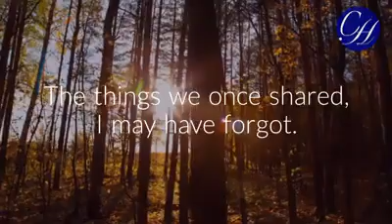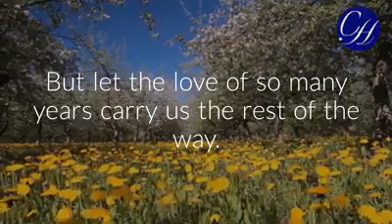Alzheimer's Love Letter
This slideshow is a poem called "I Understand" writtend by Joy Rembert, from the perspective of an individual suffering with Alzheimer's.